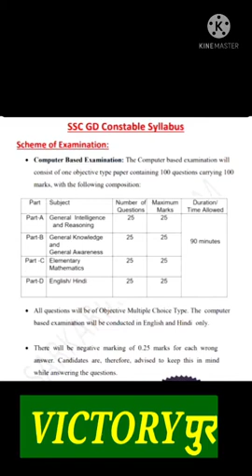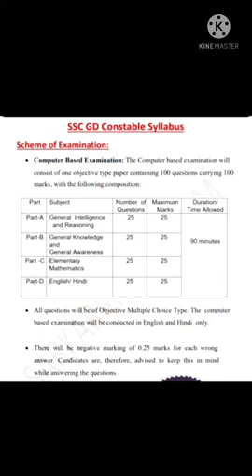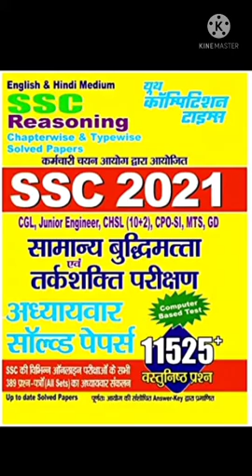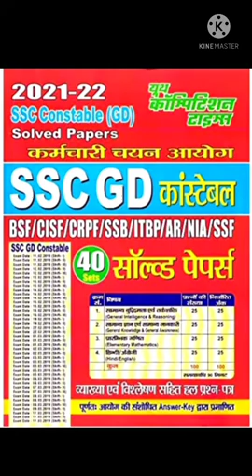SSC GD ki Taiyari Karne Ke Liye Best Book | SSC GD exam-2021 | By Subodh sir